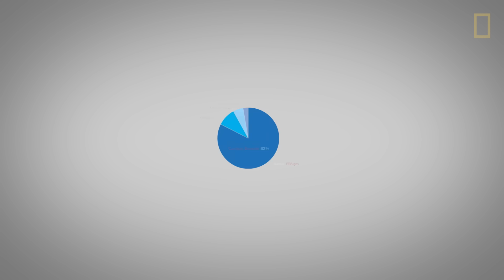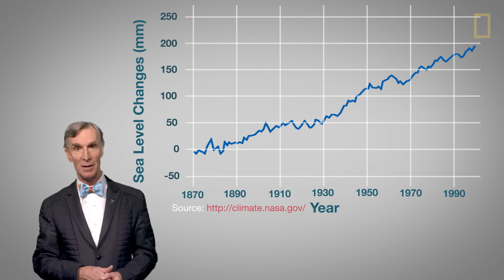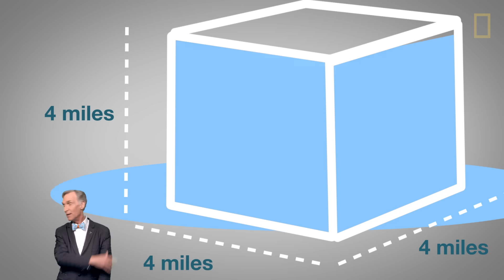Climate Change 101 with Bill Nye | National Geographic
Climate Change is a real and serious issue. In this video Bill Nye, the Science Guy, explains what causes climate change, how it affects our planet, why we need to act promptly to mitigate its effects, and how each of us can contribute to a solution.